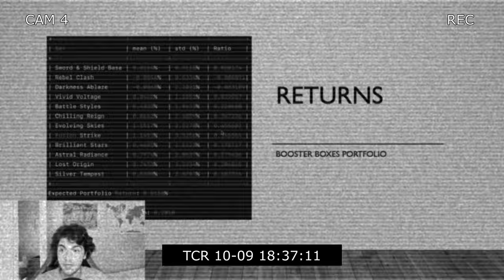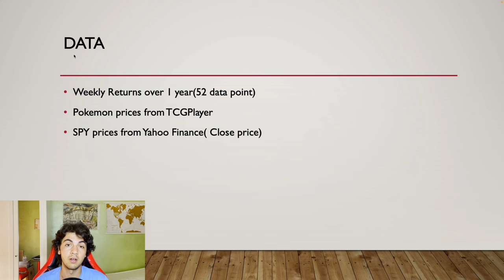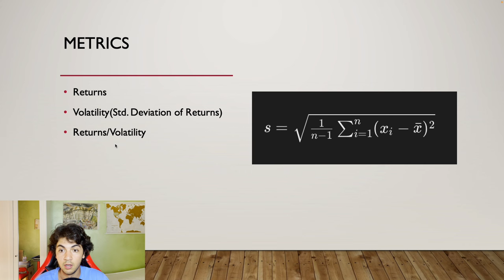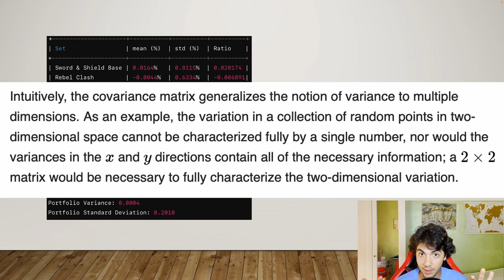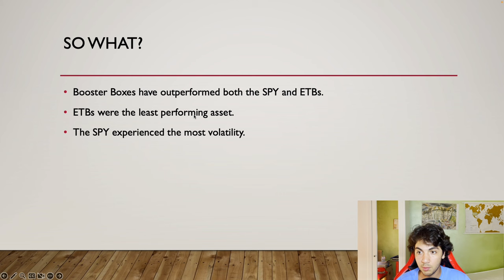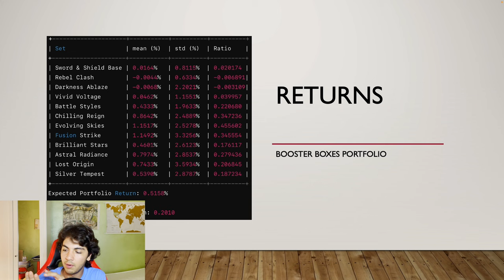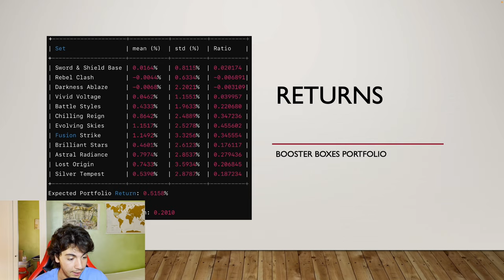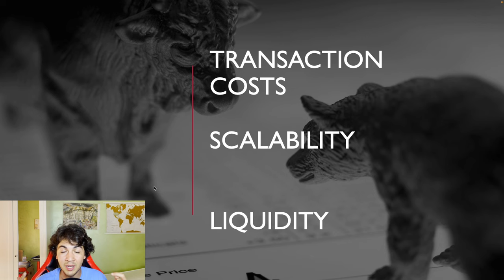Is POKEMON Really BETTER Than the STOCK MARKET?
Using mathematical indicators to debunk the SPX vs. Pokemon debate.
PowerPoint and Excel sheet will be shared in the Discord.